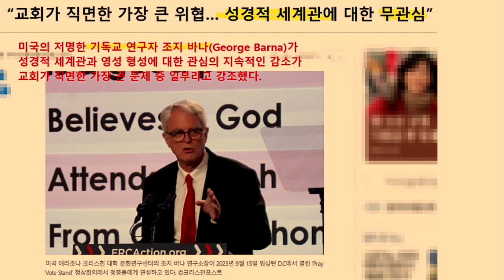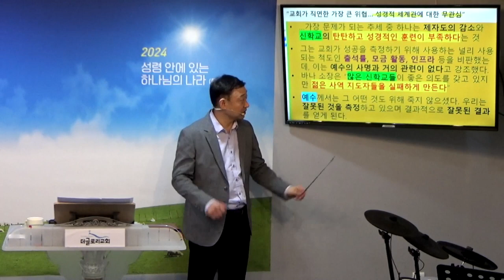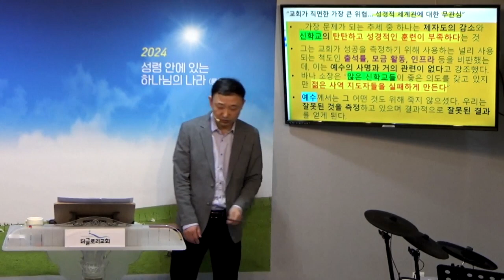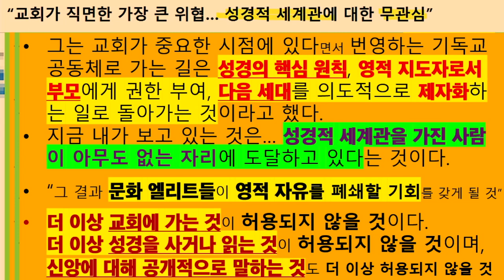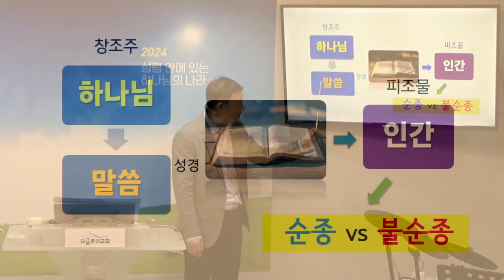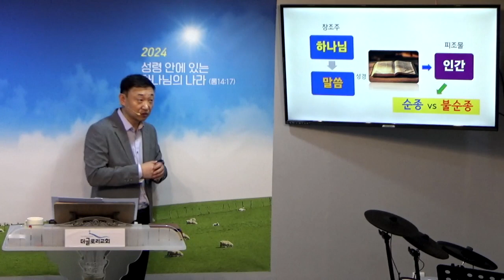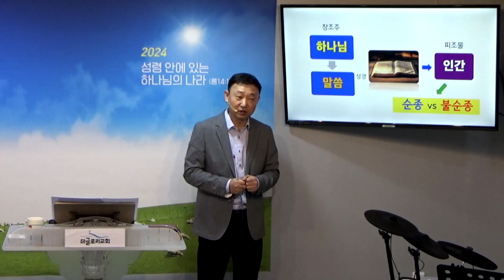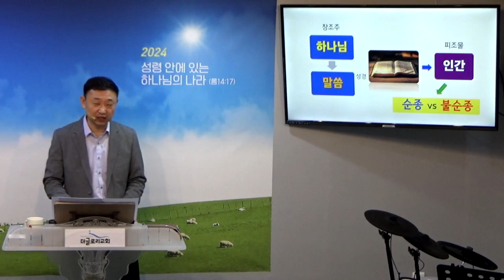성경적 세계관이 없는 것이 교회의 문제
Q. 교회와 성도에게서 성경적 세계관이 없어지만 어떻게 될까?

**이 세상의 시작과 끝 스토리**
[영존하신 하나님]. 피조된 천사들 중 일부 타락(사탄+귀신들). [세상창조] 천지,인간 창조&타락(죄인됨) → 세상 홍수심판&노아 방주구원. B.C. 이스라엘 선택(메시야 예수 초림 예언). A.D. 메시아 예수 초림(인간 속죄의 죽음,부활+승천) → 성령 강림(오순절) → 이스라엘 멸망(AD70) → 교회 시대(모든민족 복음전파) → 이스라엘 재건(AD1948). [세상종말] → 교회 휴거 → 세상 7년대환난 → 예수 재림 → [천년왕국]. 사탄+불신자들+죽음&음부 심판(지옥) → [천국생활]